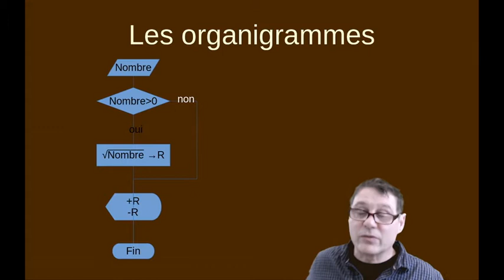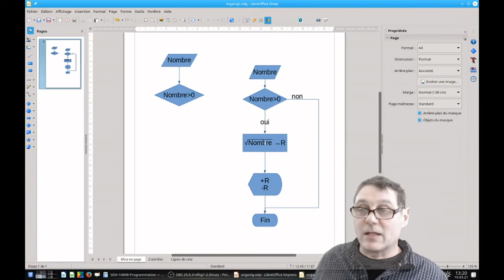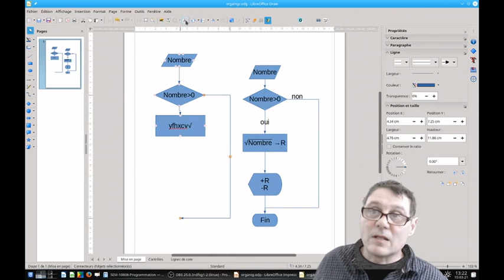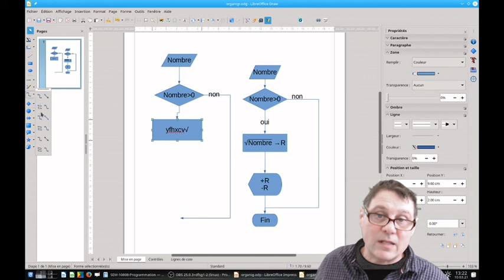organigr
Créer des organigrammes avec libreoffice draw